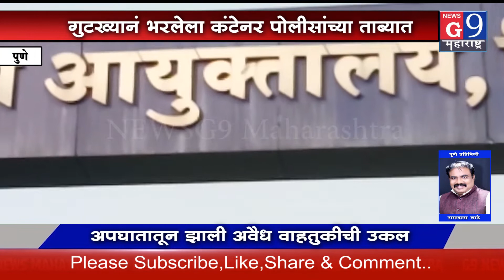इंदापूर पोलिसांकसून गुटखा माफियांवर कारवाई,सतेचालीस लाख बहात्तर हजार रुपये किमतीचे मुद्देमाल हस्तगत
न्युज जी९ महाराष्ट्रसाठी पुणे जिल्हा प्रतिनिधी रामदास ताटे